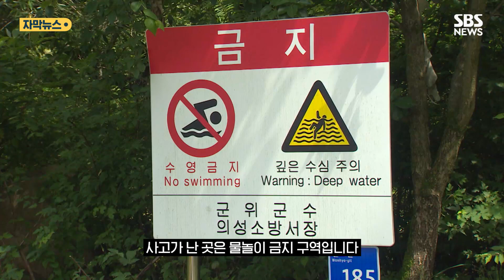한 달 전과 확 다르다…20대 남성들 예상 못한 참변 (자막뉴스) / SBS